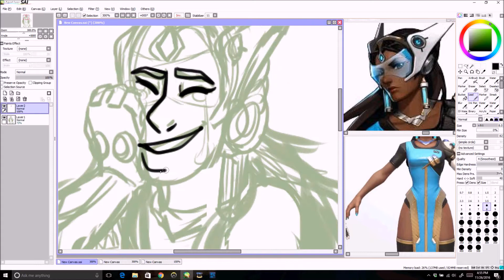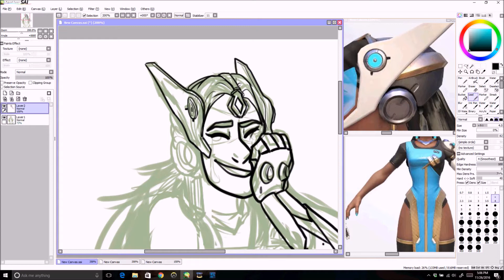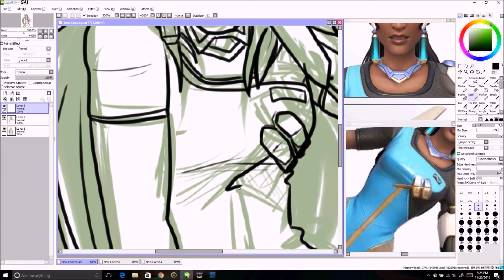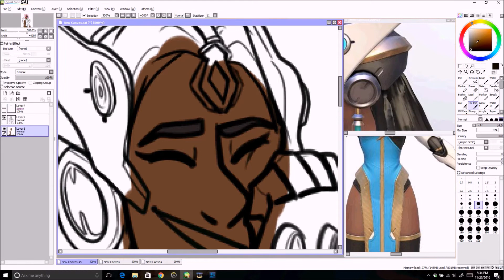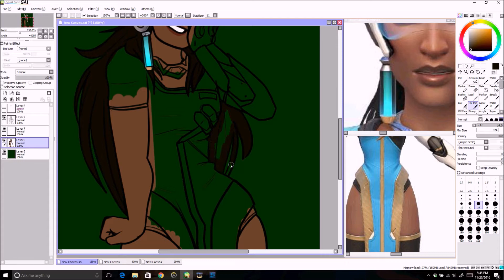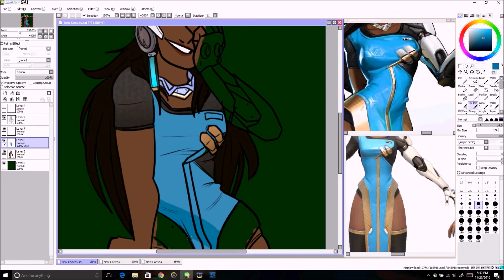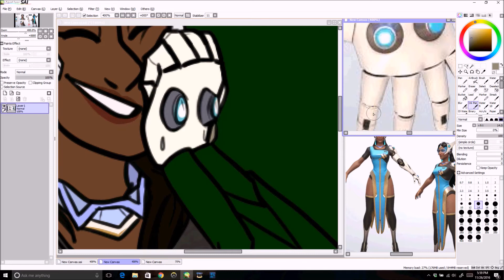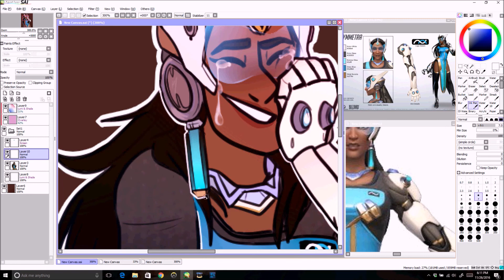symmetra speedpaint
sorry for not uploading animations.

songs:
sun and moon - sleeping at last

programsL paint tool sai and hypercam 2